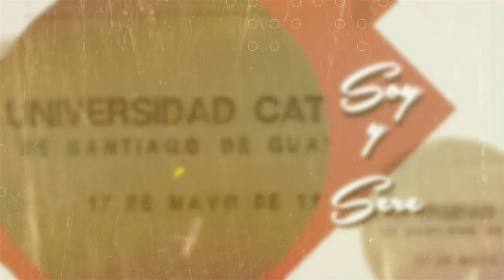Soy y seré - Dra Lourdes Estrada de Soria